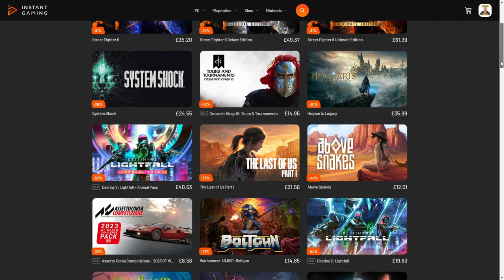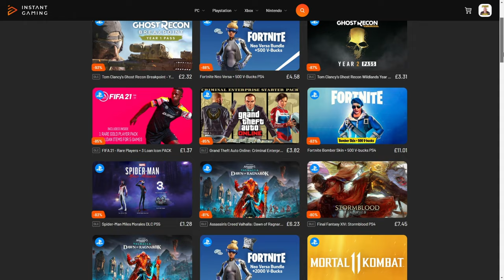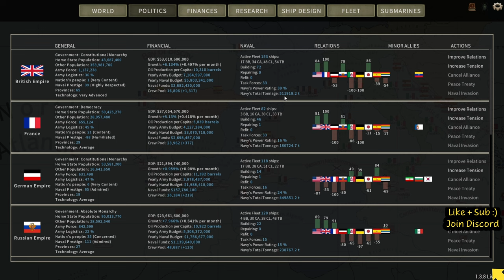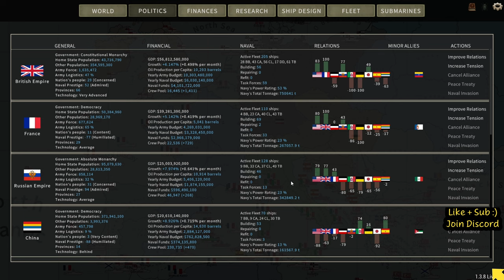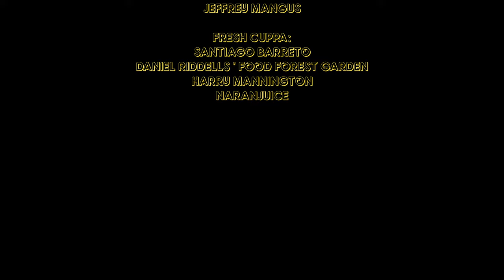BEACH HEAD ESTABLISHED !! EP 11 / Ultimate Admiral Dreadnoughts Gameplay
The Beginning of the American world conquest ! , starting in 1890, lets see what cause we can create  and what monstrous ships we can build